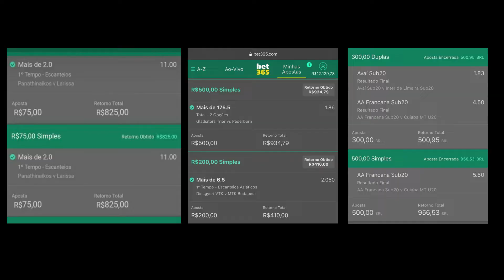NÃO TE CONTAM! Fut Milionário Funciona?Fut Milionário Vale a Pena?Fut Milionário Ronald Lopes é Bom?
Olá pessoal nesse vídeo vim contar a total verdade sobre o Fut milionário, qual foi a minha experiência, e também os pontos positivos e negativos então fique até o final do vídeo para não se arrepender.

✅ Fut Milionário funciona?

Sim o fut milionário funciona e sem sombra de dúvidas hoje é o melhor treinamento que você vai encontrar sobre renda com futebol porém é importante frisar que não se trata de uma máquina de fazer dinheiro e sim de um trabalho totalmente estratégico.

✅ Fut Milionário vale a pena?

O fut milionário vale a pena sim porém você precisa saber que se trata de futebol e se você não gosta de futebol dificilmente irá gostar do fut milionário mas por outro lado você pode apenas encarar como trabalho pois você não precisa ficar assistindo jogo apenas copiar as entradas

✅ Fut Milionário é bom mesmo?

Como eu disse antes o fut milionario hoje é o melhor treinamento que você vai encontrar além de ser o mais completo por isso Eu repito sim o fut milionario realmente é muito bom

✅ Fut Milionário é confiável?

Com certeza o fut milionário é confiável e conta com garantia toda transação para compra do treinamento é feita pela empresa monetizze o que te garante toda a segurança na hora de efetuar o pagamento.

✅ Fut Milionário vale a pena comprar?

Se você está disposto a criar uma renda a partir da sua casa usando apenas um computador ou um celular com conexão com a internet pode ter certeza que o fut milionário vale muito a pena.

✅ Fut Milionário onde comprar?

Essa é uma pergunta muito importante e que causa muitas dúvidas Será que posso comprar o fut milionário em qualquer lugar? E a resposta é não, pois o fut milionário só pode ser comprado através do site oficial que inclusive deixei nessa descrição.

✅ Fut Milionário como recebo o curso?

Você recebe o treinamento fut milionário através do e-mail que você coloca na hora de preencher a compra por isso é muito importante que você preencha o e-mail da forma correta para que não haja nenhum erro.

✅ Fut Milionário posso comprar no cartão?

Sim você pode comprar o fut milionário no cartão e inclusive ao comprar o fut milionário pelo cartão de crédito você recebe o acesso ao treinamento imediatamente

✅ Fut Milionário posso comprar no boleto?

Sim você pode comprar o fut milionário através do boleto porém é importante frisar que o acesso ao treinamento será liberado apenas após a confirmação do pagamento o que pode levar até 3 dias úteis.